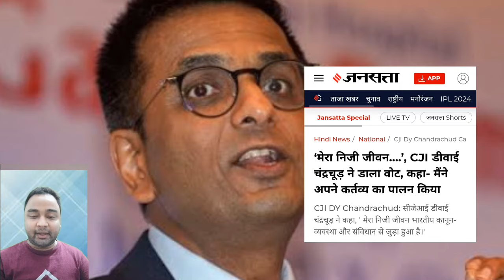26 May 2024,Today latest News election news rahul gandhi News election live news today Hindi News